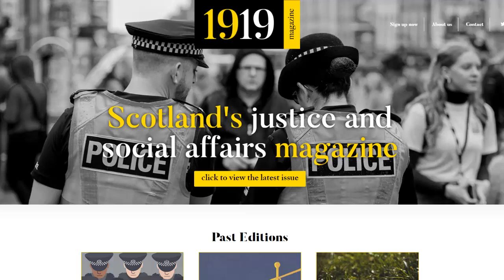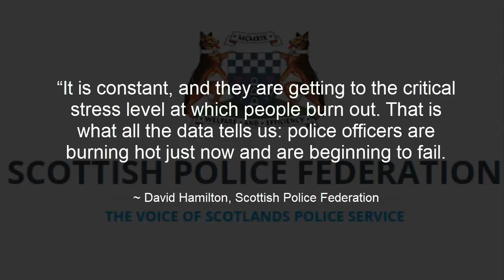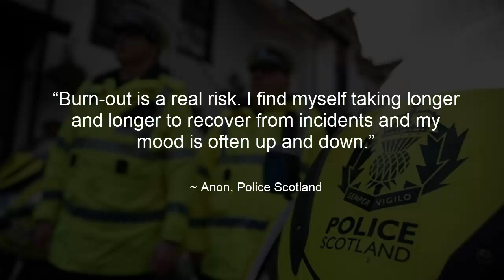Scots police 958 years of sick days in 5 years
Mental health
Police Scotland
Scottish police federation